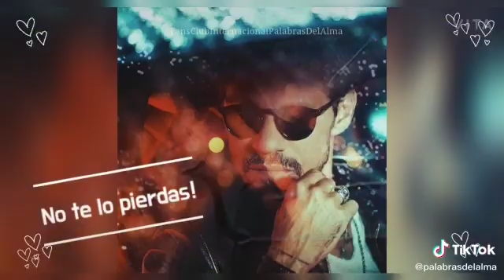Salsa 🕺🕺🕺 Shorts ♫♫♫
Salsa 🕺🕺🕺 ♫♫♫